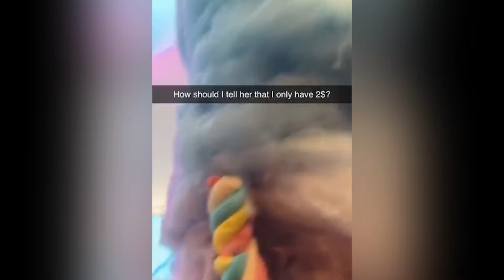you laugh, you restart